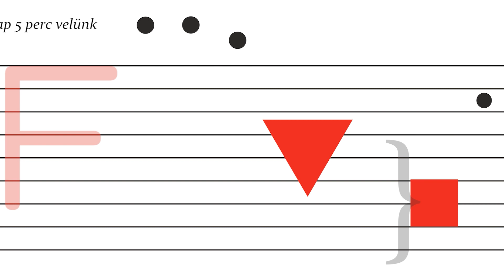FUGA mikrokozmosz 244: Németh Gábor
E.  YSAŸE: 5. szonáta I. tétel (L'aurore)
Előadja: Németh Gábor hegedűművész